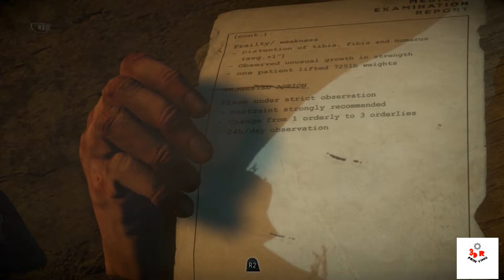until dawn part 9